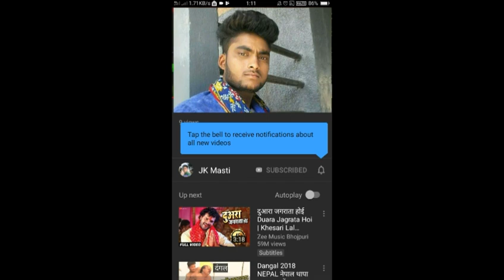no1देखिए धुआँधार बघेली भगत rewa mp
बघेली //विडियो rewa //india